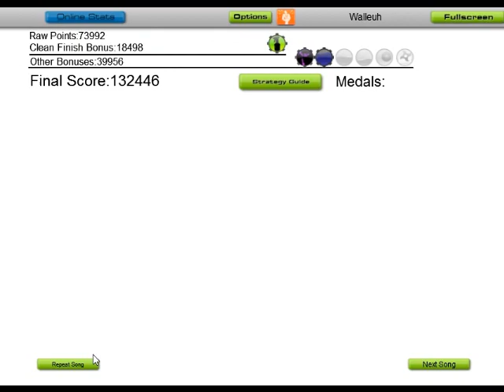Punish Yourself - (Lets Build) A Station in Space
Punish Yourself - (Lets Build) A Station in Space (Audiosurf)